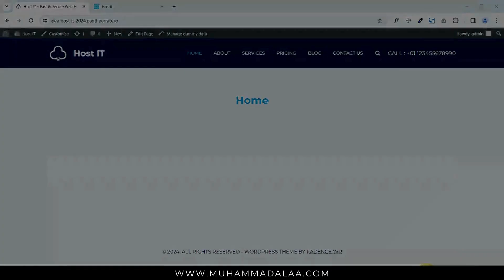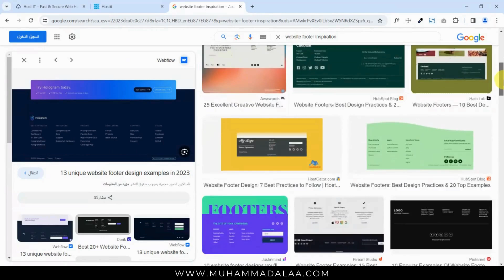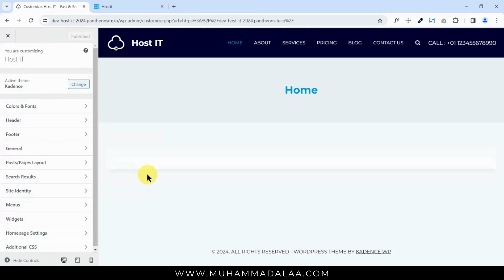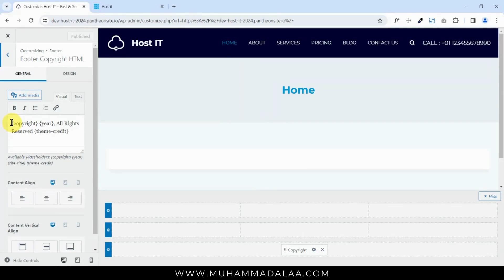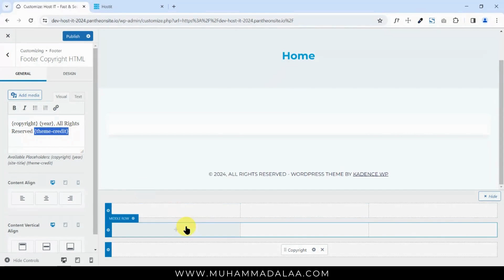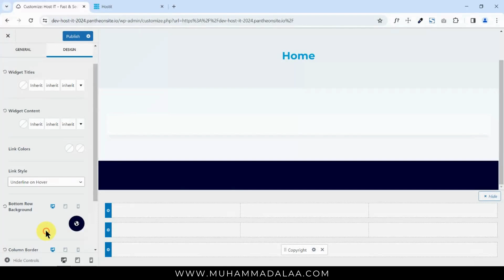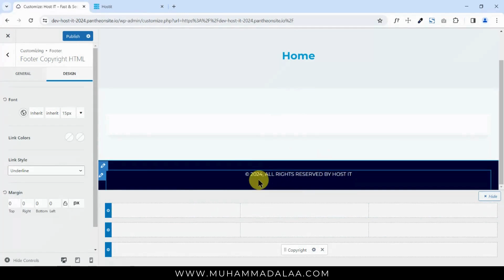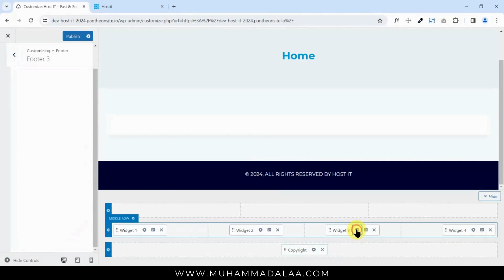8. شرح ووردبريس للمبتدئين 2024 - شرح إنشاء الفوتر- Footer - WordPress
8. شرح ووردبريس للمبتدئين 2024 - شرح إنشاء الفوتر- Footer - WordPress

الفهرس:

00:00:00 - مقدمة عن أشكال الفوتر Footer

00:02:00 - تحديد Footer Layout

00:02:34 - كتابة عبارة حقوق النشر Copyright في ووردبريس

00:06:40 - تقسيم الفوتر لأعمدة Footer Widgets

محتوى المحاضرة الثامنة:
 إنشاء الفوترFooter.
إضافة عناصر للفوتر.
تعديل ستايل العناصر.